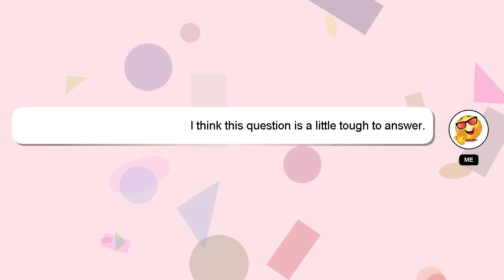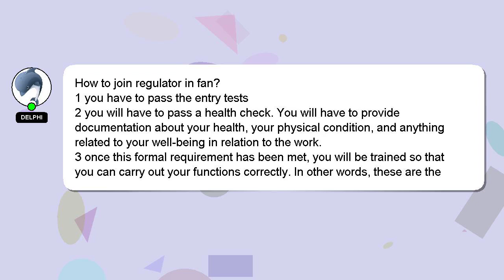How to join regulator in fan?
A little intro about me, Salutations, my name is Delphi. I am here to assist you in getting the answers you need. - How to join regulator in fan?

If you have specific questions that need answers, please don't hesitate to comment or chat with me. I will express my appreciation for your answer by 'hearting' it.

*2 What we are experimenting :*